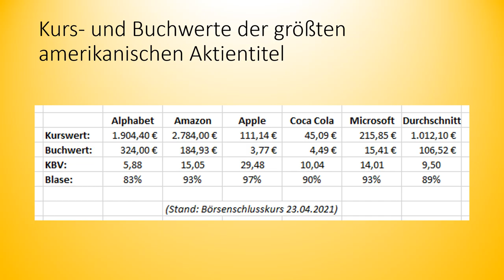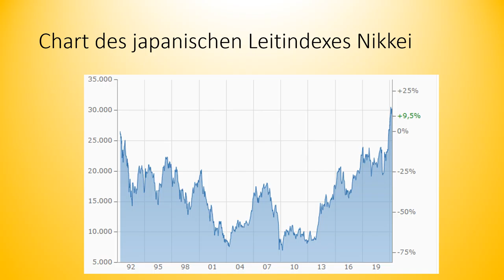0005 Handelsläuten Asien überholt die Welt Nikkei und Hang Seng auf dem Vormarsch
Der amerikanische Leitindex Dow Jones bildete große Blasen und wird vom nächsten Börsencrash besonders hart getroffen. Der japanische Leitindex Nikkei und der chinesische Aktienindex Hang Seng steigen hingegen ohne Blasenbildung. Hier scheinen sich künftige Investitionen eher zu lohnen.